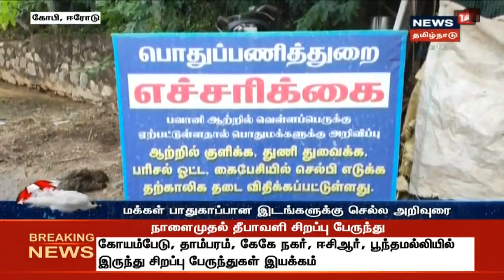தொடர் மழையால் நடப்பு ஆண்டில் மூன்றாவது முறையாக மேட்டூர் அணையின் நீர்மட்டம் 120 அடியை எட்டியுள்ளது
தொடர் மழையால் நடப்பு ஆண்டில் மூன்றாவது முறையாக மேட்டூர் அணையின் நீர்மட்டம் 120 அடியை எட்டி இருக்கிறது, கர்நாடக மாநிலத்தில் உள்ள காவிரி நீர் பிடிப்பு பகுதிகளில் பெய்து வரும் தொடர் மழையின் காரணமாக கிருஷ்ணராஜ சாகர் கபினி அணைகளில் இருந்து 27000 கனஅடி நீர் திறந்துவிடப்படுகிறது